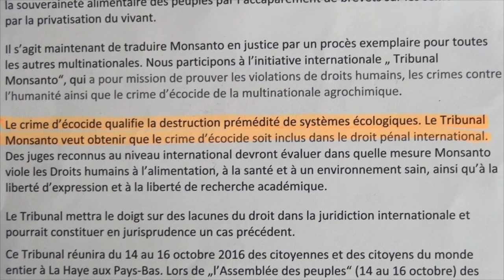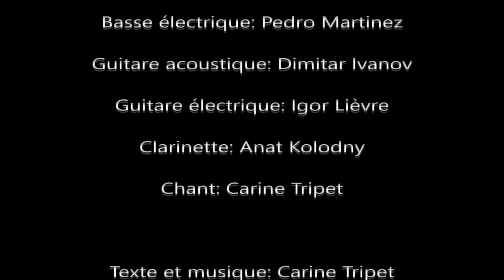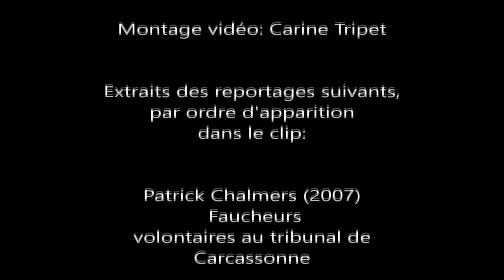Rengaine des faucheurs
ViaVallesia, groupe suisse, s'engage musicalement aux côtés des Faucheurs d'OGM, dans l'optique de soutenir le Tribunal Monsanto. Cette instance civile regroupe des associations et ONG qui tentent de faire reconnaître les dégâts à l'environnement dus aux produits herbicides de la firme. Le crime d'écocide devrait être puni pénalement, comme atteinte mortelle à la planète et, consécutivement, à l'homme.

Notre chanson est libre de droits. Diffusez-la et si vous voulez la chanter, vous pouvez nous demander les partitions sur notre site

La rengaine des faucheurs

C’est une drôle de guerre
Du genre à plus dormir la nuit
Une fronde à ciel ouvert
La faux remplace le fusil
Pour faire mouche ici
Et taquiner les gros poissons
Bousculer le lobby
Des planteurs de poison
On a dénoncé, résisté, arraché :
Illégal ? Oui mais légitime
Végétaux-herbicides : Non merci !
Je passe mon tour au suicide

Combien de produits
Noyés dans le mondial trafic
Au nom du seul profit
Transgénico-économique
Passent en faux-semblants
Et font le tour de la planète
Pour finir déguisés
Au fond de nos assiettes
Il y a sous ton nez, bien planqués, protégés
OGM et pesticides
Il est temps, de dire non, d’engager
Un procès pour écocide